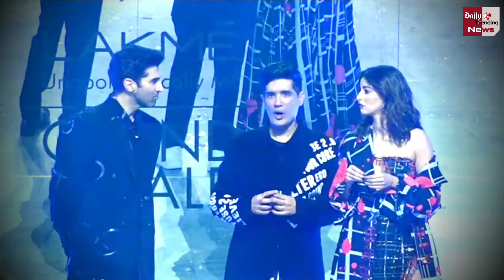Aditya Roy Kapoor ने बताया कब कर रहे शादी | Aditya Roy Kapoor New Movie Gumraah Trailer 2023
Aditya Roy Kapoor Break Silence On His Marriage First Time | Aditya Roy Kapoor Gumraah 2023 | Aditya Roy Kapoor Promot His Movie Gumraah | Aditya Roy Kapoor And Ananya Pandey Latest Update | Aditya Roy Kapoor Latest Interview | Aditya Roy Kapoor And Ananya Relationship |

EDITOR ►SP